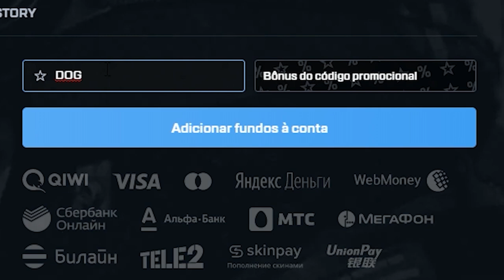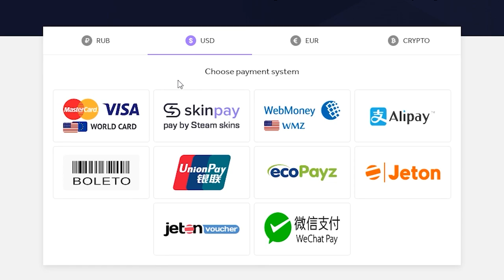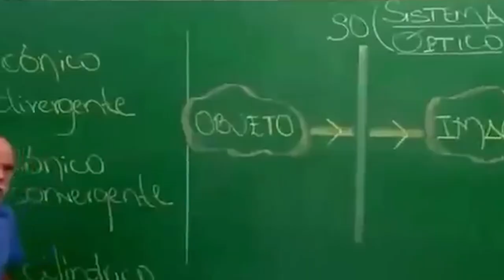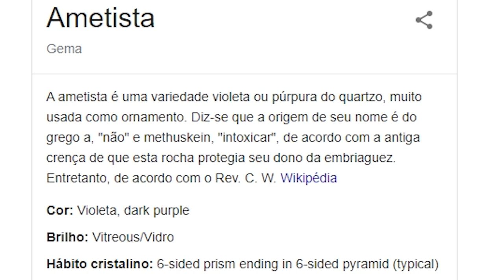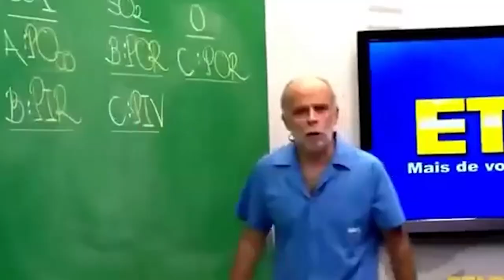a faca dos meus sonhos... ZETA DOPPLER! (pattern raro AMETHYST 100% ROXO)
A faca dos meus sonhos seria uma com pattern rara 100% roxa Amethyst no CS:GO